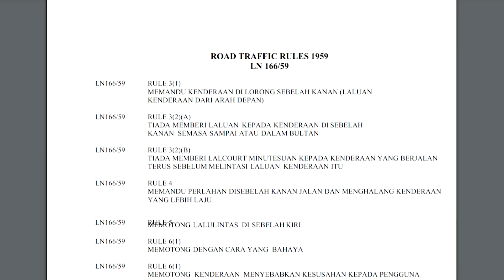NAIK BASIKAL PUN BOLEH KENA SAMAN? SEEMEE 30 review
Your code: Danishmbekz